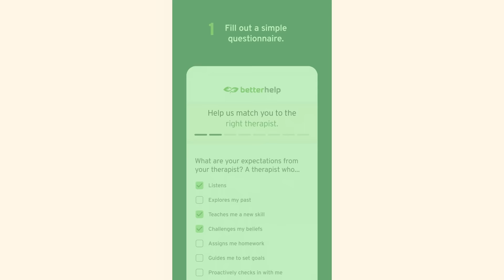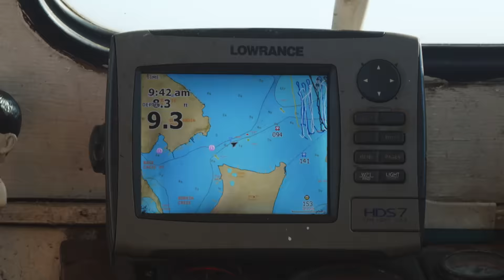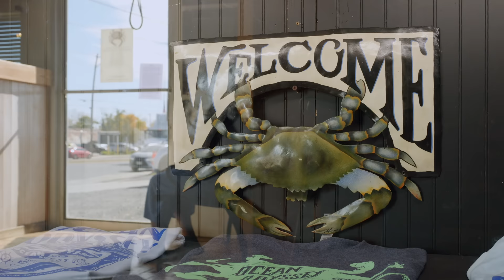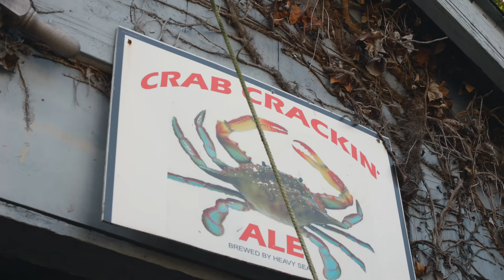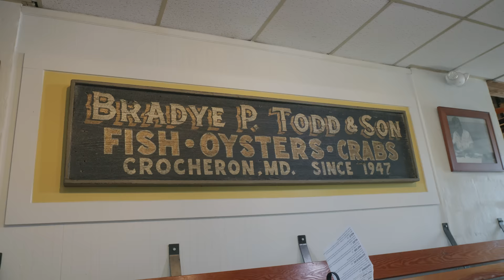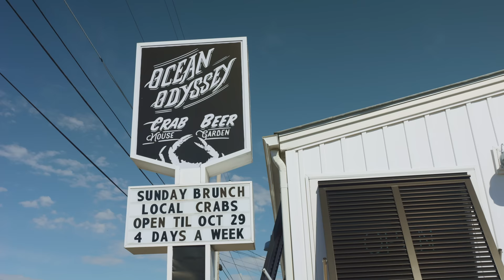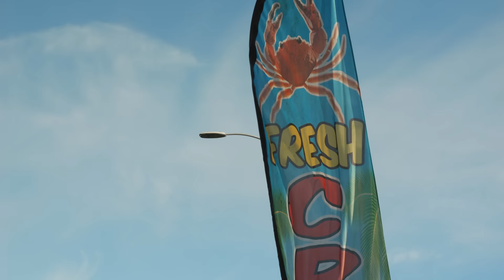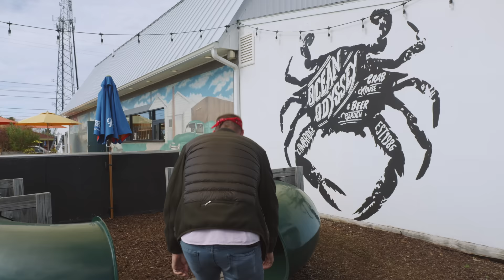I Ate An Entire Maryland Blue Crab (including the shell)!!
🇺🇸MARYLAND

1.  CJ’S BOAT - FV MISS PAULA

🇺🇸CRAB CAKE: Mix mayonnaise, mustard, J.O. crab cake mix, and crab meat.
Cook on the flat top for a few minutes.
2. CHESAPEAKE BRAND SEAFOOD
ADDRESS: 102 Maryland Ave, Easton, MD 21601

🇺🇸FRIED BLUE CATFISH AND FRIED OYSTERS: Place the blue catfish in egg wash, then flour. Do the same with oysters. Do the same with soft-shell crabs.  Fry all.
3. CJ’S HOUSE
INTERVIEWEES:  Ethan Morgan (Owner) + Carissa Fifield (General Manager)

🇺🇸STEAMED CRABS WITH JO SPICES: In a homemade steamer, add the female crabs, then the males, then the jumbo. Let them steam for about 25 minutes.

🇺🇸SOFTSHELL CRABS: In a skillet, add butter. Place 3 soft-shell crabs and sautee.
OCEAN ODYSSEY
ADDRESS: 316 Sunburst Hwy, Cambridge, MD 21613, United States

🇺🇸BAY ON BUN: Chesapeake Bay blue catfish, soft crab & oysters in fried glorious form with mixed greens, tomatillo & marie rose sauces.

PRICE: $19.20/MKT

Our VIP Patrons: Susanne Smarr, Jim Klingsporn, Leo Lui, Sam Cassidy, Venetia Edmunds, Jack Murray, Eimile Nakoma, Jack Li, Stephen Balasta, Louis Chisari, Ryan Rhodes, Paul Citulski, Matthew Holden, David Baliles, Jackson Li, John Logan.

🎬 CREDITS:
DIRECTOR/HOST » Sonny Side
DIRECTOR OF PHOTOGRAPHY » Tran Quang Dao
CAMERA OPERATOR » Nguyen Tan Khai
EPISODE EDITOR » Lê Anh Đỗ
PRODUCTION ASSISTANTS » Nhi Huynh, Van Ho, Steve Dao